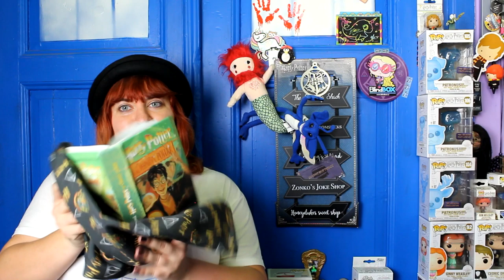Kvíz HARRY POTTER - ÚRYVKY Z KNIH /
Zdravím, jsem Easy!

Máme tady tak trochu jinak pojatý test na Harryho Pottera. Uhádneš z které knihy pochází všechny úryvky?
Jsem ztracený potterhead.
Děkuji za přízeň,

Easy